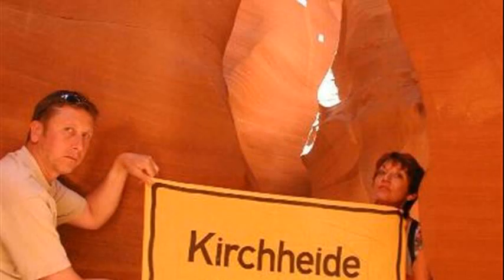antelope canyon arizona usa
abstract shapes of antelope canyon arizona usa
antelope canyon ii
antelope canyon az usa
antelope canyon apache az united states